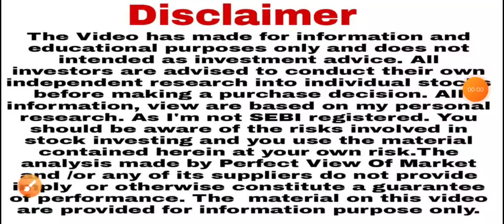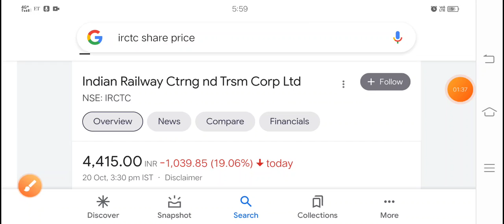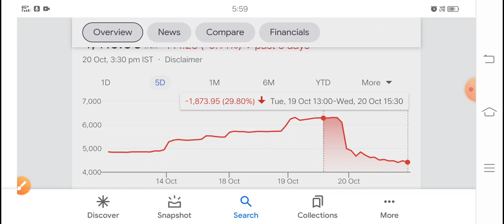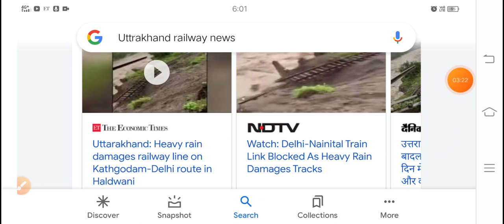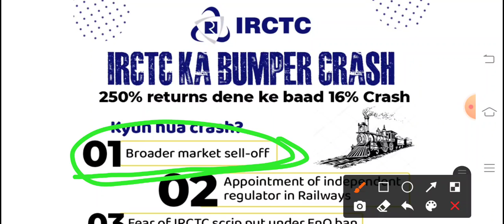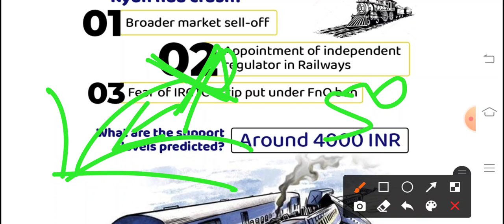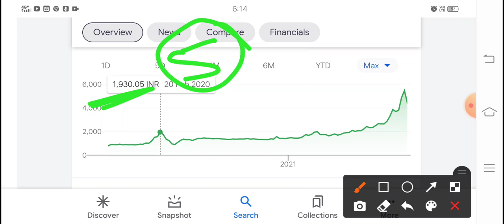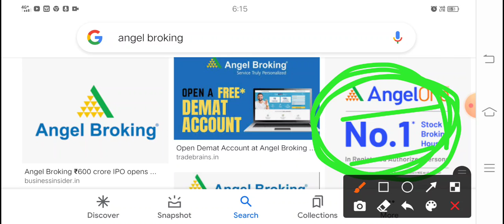2 बुरी खबर पुल रेल कुछ तबाह IRCTC ने रोड पर ला दिया लोगों को अब क्या घर बेचना पड़ेगा bolo